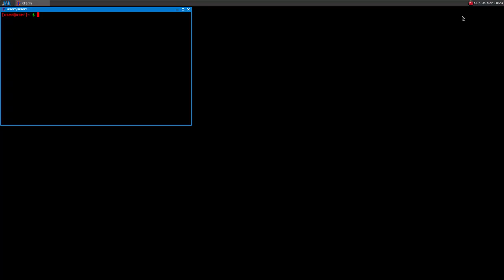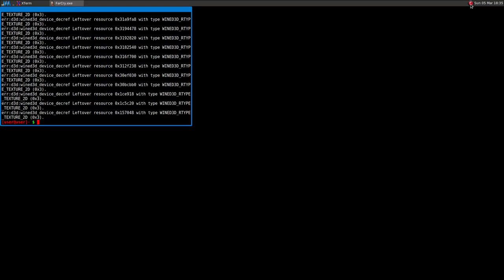Far Cry ·· Test#2 ·· Linux + Wine Staging